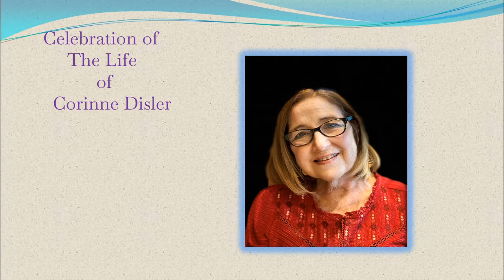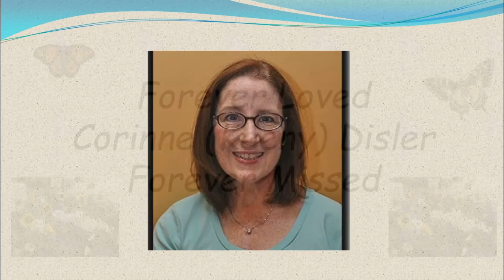Remembering Corinne Disler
This video was originally created by Corinne's sister MaryLynn for her celebration of life in July 2021.  Due to technical issues we were not able to show the video.  I've taken the original video and added some newer pictures, swapped out a few slides and added a soundtrack.   I think the final product is something Corinne would have really liked.